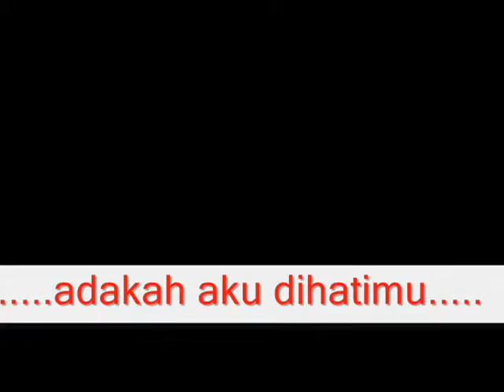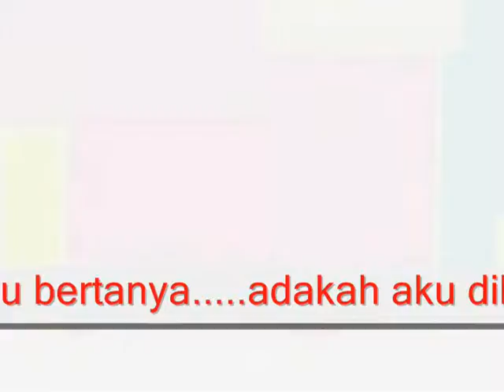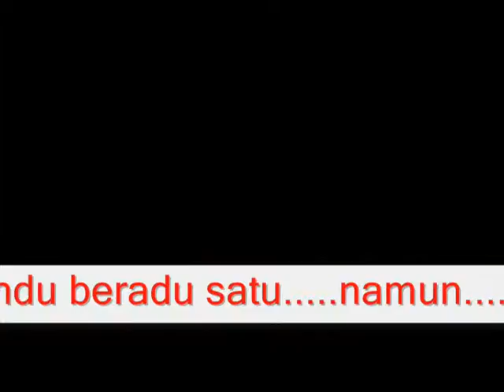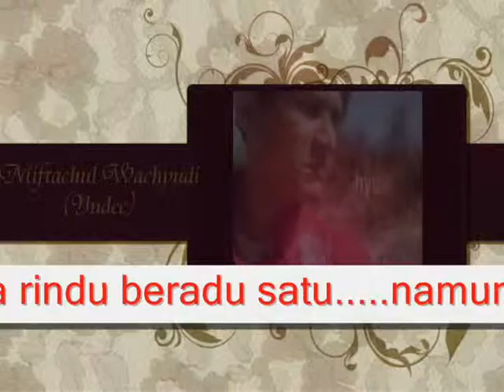CINTA RINDU BERADU - MIFTACHUL WACHYUDI (YUDEE)